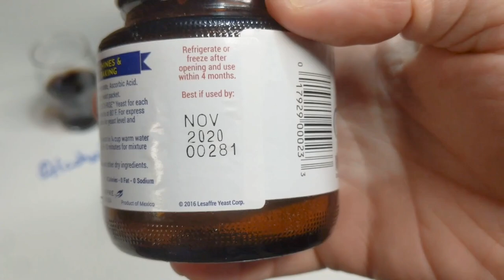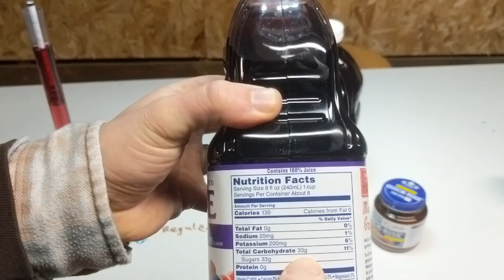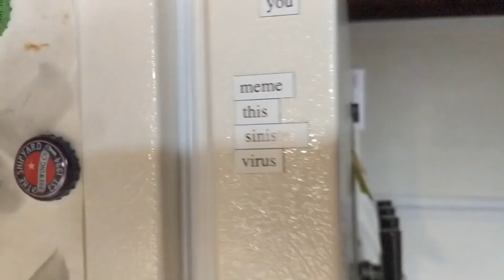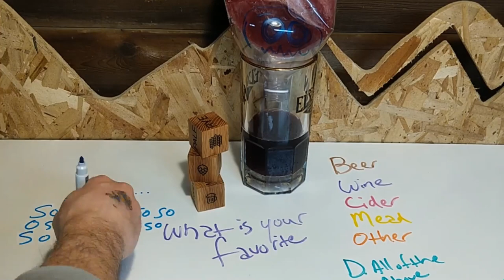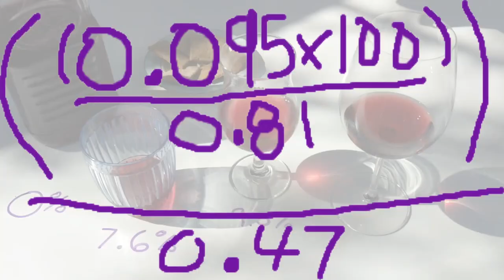Make 25% ABV Wine at Home! 🍷🏠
Ferment your own wine (regular, fortified and freeze distilled) with common household ingredients. Easy to do and no special equipment required. If you're under the coronavirus quarantine, it's the perfect time to learn!

0:00 Intro
1:16 Concept
4:48 WARNING
7:09 Fermenting
8:47 Dinner Party
9:52 Freeze Distilling
11:24 Results
12:07 Tasting Notes
13:22 Farewell